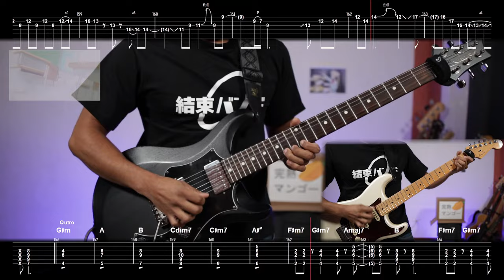[🎼TABS] Never Forget (忘れてやらない) / Kessoku Band | Bocchi The Rock! ぼっち・ざ・ろっく！EP 12 OST Full Cover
▫️ Thomas Mattew  ▫️ Teemo Fairy  ▫️ Andre Tan  ▫️ Alema Harris  ▫️ MS_Majima  ▫️ E B I Y U K I  ▫️ NinBoy  ▫️ Jerryui  ▫️ MrBao  ▫️ Oz  ▫️ Lanziie and everyone else

💾 Software:
- Archetype Tim Henson: [ PB - Lead,  PB - Rhythm, PB - Clean ]

00:00 Intro
00:21 Verse A
00:42 Pre-Chorus A
00:52 Chorus A
01:26 Verse B
01:47 Pre-Chorus B
01:58 Chorus B
02:29 Solo
02:40 Pre-Chorus C
02:50 Chorus C
03:31 Outro